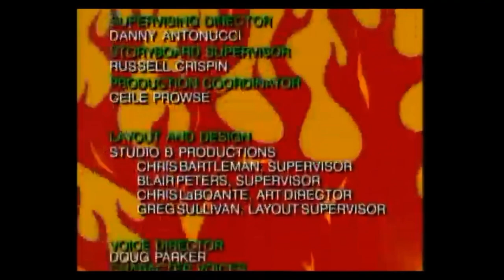The Brothers Grunt Credits (1994-1995)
Taken from later episodes of the series.